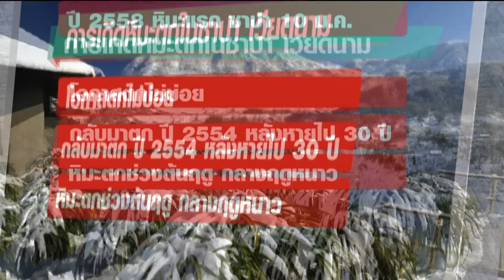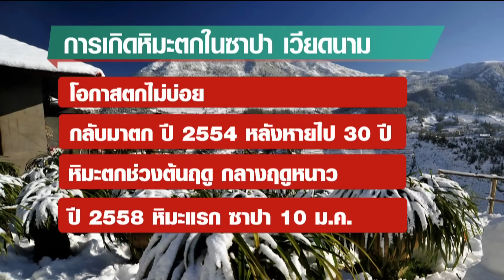ไทยไม่มีโอกาส “หิมะตก”เหมือนพม่า เวียดนาม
ไทยไม่มีโอกาส “หิมะตก”เหมือนพม่า เวียดนาม​ หิมะตกเวียดนาม​